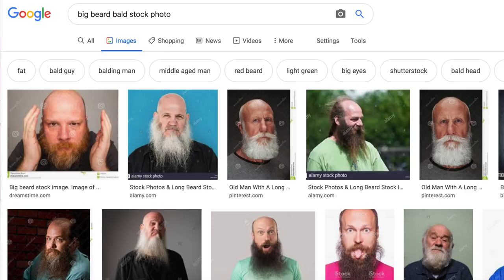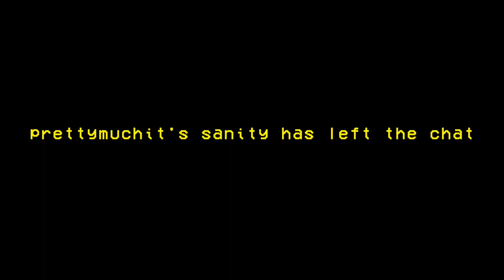WHO LET **THE MORTAL INSTRUMENTS: CITY OF BONES** HAPPEN? (W/ PRETTYMUCHIT)